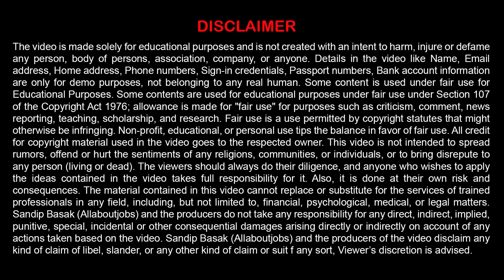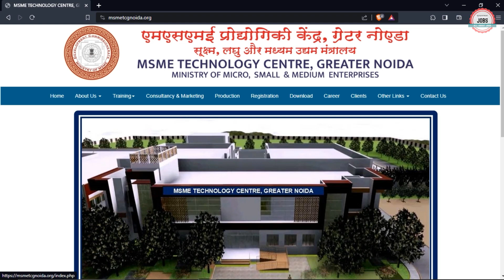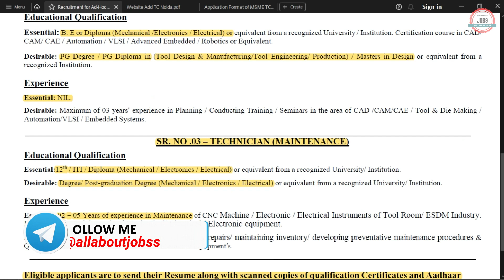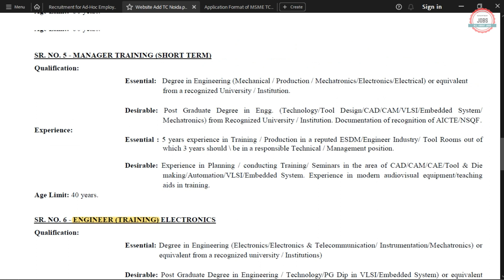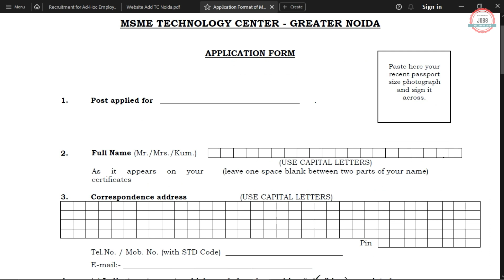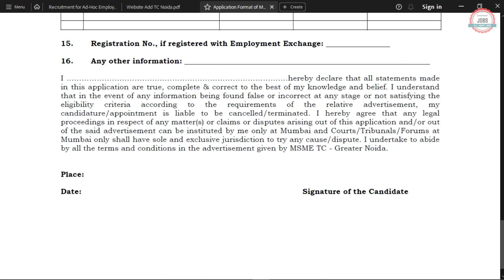MSME JE Junior Engineer Recruitment 2023| Freshers|MSME Vacancy 2023| JE Jobs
Ministry of Micro, Small and Medium Enterprises (MSME) has Inviting Online Application Form for the Recruitment of Junior Engineer. Those candidates are interested in the following process of MSME Greater Noida Recruitment 2023 & complete the required eligibility criteria can watch the full video and Apply MSME Greater Noida Notification 2023

🟡 Buy Books:-

msme recruitment 2023
msme greater noida recruitment 2023
msme greater noida vacancy 2023
msme tc greater noida recruitment 2023
msme greater noida training
msme technology centre greater noida recruitment 2023
msme technology centre greater noida vacancy 2023
msme greater noida notification 2023
msme junior engineer recruitment 2023
msme senior technician recruitment 2023
msme tool room greater noida
msme jobs 2023
msme job vacancy 2023
msme je recruitment 2023
msme vacancy 2023
msme je 2023
msme haryana recruitment 2023
msme guwahati recruitment 2023
msme jobs vacancy 2023
msme apply online 2023
msme notification 2023
msme new vacancy 2023
up je recruitment 2023
up jal vibhag je recruitment 2023
up je upcoming vacancy 202